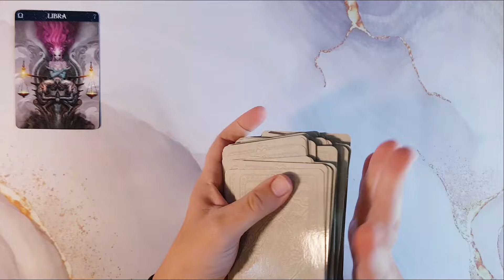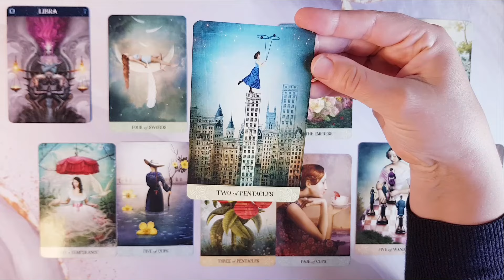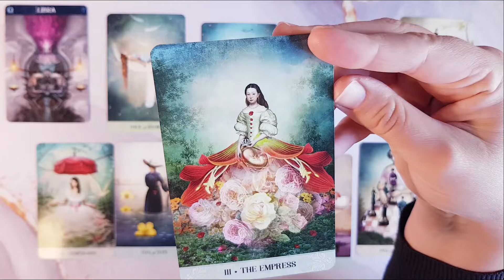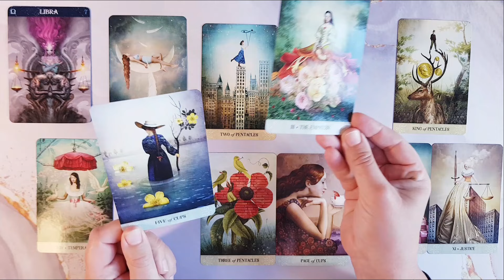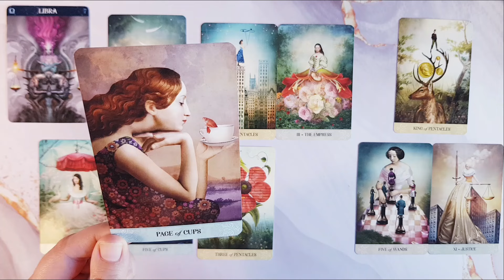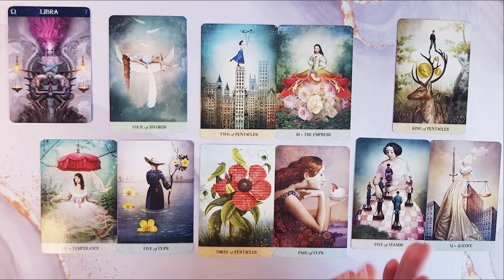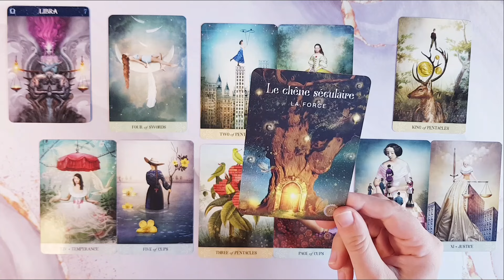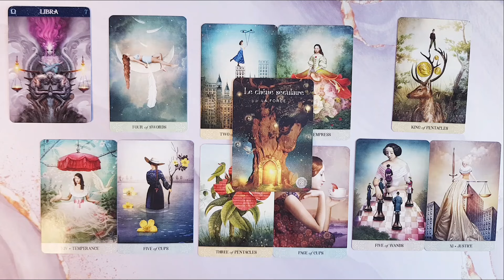♎ BALANCE - OCTOBRE 2024 - 🔄 Retour à l'équilibre ⚖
🔮 Besoin d'une guidance 🔮 personnalisée ?

🃏 Jeux utilisés :
Tarot of Mystical Moments Welz-Stein Catrin
L'Oracle de la Forêt Sacrée Denise Linn

Vous souhaitez me remercier 🙏 ?
Vous souhaitez m’aider 🤲 ?
Vous souhaitez participer au développement de la chaine ?

Vous pouvez faire un don à la chaine via PayPal en suivant ce lien

Par avance, merci 🙏 de tout cœur 💝 à toutes les belles âmes 🧚‍♀️🧚‍♂️ qui feront ce geste 💐, cela m’aidera grandement à vous proposer un contenu toujours plus qualitatif !

Et pour tous ceux qui n’en ont pas la possibilité, sachez que votre présence est déjà un merveilleux cadeau 🎀 !!!
Alors merci 🙏 d’être là tout simplement !

Nous sommes tous accompagnés par nos propres guides de lumière 🌟, il suffit de savoir les écouter et de décoder leurs messages ✉.

Les guidances 🔮 que je propose sont faites de synchronicités, si vous êtes ici, sur cette chaine, c'est que vous y avez été conduits pour y entendre un ou plusieurs messages.

Ces messages peuvent être de puissants leviers et déclencheurs de changements. Parfois juste un mot ou une phrase peut vous apporter LA compréhension qui manquait à votre évolution. C’est en ça que c’est magique 🦄.

Je suis l’émetteur et vous êtes le récepteur, nos vibrations et fréquences doivent être alignées pour qu’il y ait cette “magie”. Mais vous le sentirez, si mes propos résonnent en vous, c’est que vous êtes au bon endroit.

Par contre, si ce que je raconte ne vous parle pas du tout, si vous ne vous sentez pas concernés, comme si je parlais de quelqu’un d’autre, passez votre chemin, je ne suis pas le bon canal pour vous.

Les guidances 🔮 doivent servir d’aide 🤲 à votre développement personnel et spirituel 🌌, en aucun cas, elles ne remplacent une consultation médicale 🚑.
Si le mal-être est trop profond, n’hésitez pas à consulter un professionnel 👨‍⚕️👩‍⚕️.
Prenez du recul et faites preuve de discernement !
AVERTISSEMENT SUR LES COMMENTAIRES :
Tous les commentaires haineux 👹, insultants et/ou agressifs 👺 seront supprimés.